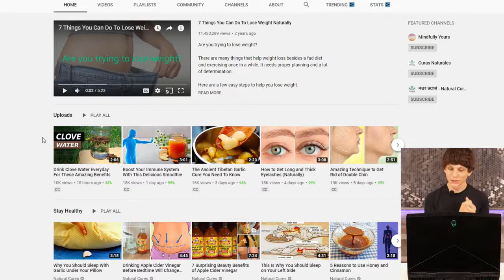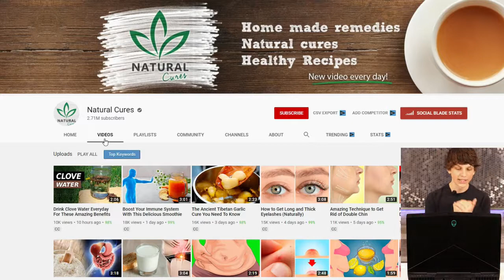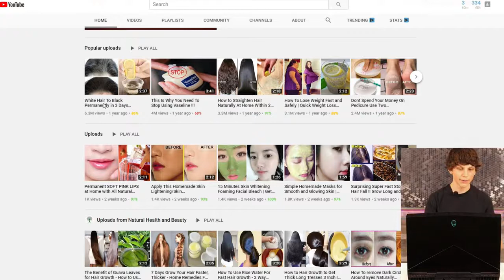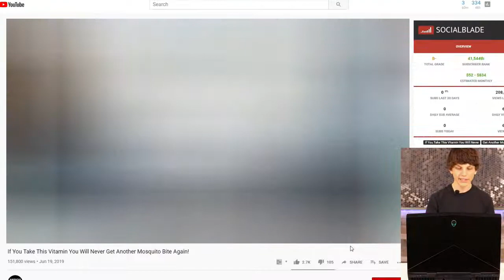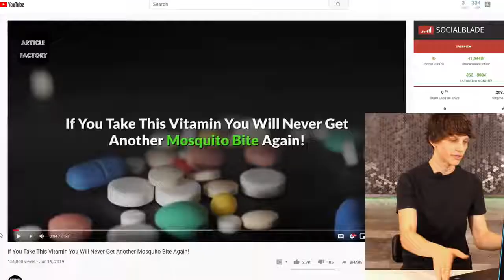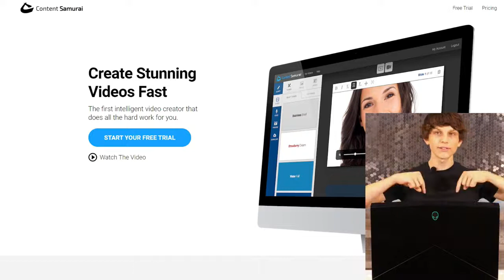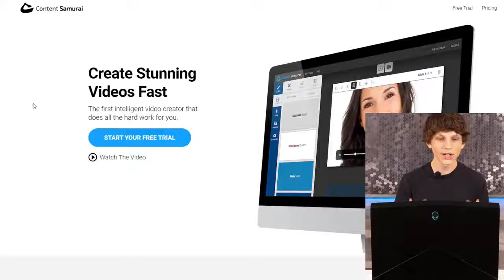Как зарабатывать 100 долларов в день на YouTube c помощью простых видео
В этом видео я рассказываю, как зарабатывать деньги на YouTube, не снимая видео, и о новом уникальном методе для этого. Если вы ищете, как заработать деньги на YouTube, не показывая своего лица, вы находитесь в нужном месте. Это, на мой взгляд, одна из лучших работ на дому, которая существует, и как только вы посмотрите это видео, вы поймете, почему.

📝 Ресурсы, Упомянутые В Видео 📝

🎥 Упомянутые Видео 🎥